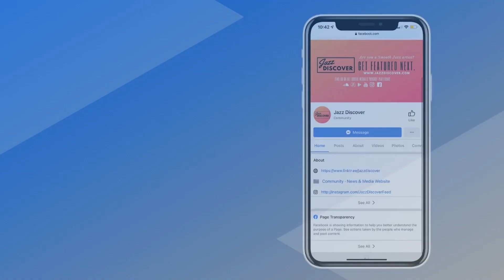"Sean U - Xlr8" (@seanumusic) | ▶️ SMOOTH JAZZ 2024 | JAZZ RADIO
Please support this artist and purchase his latest XLr8 album:

❌ |  IMPORTANT | ❌
All submissions (music/video) and also business and/or copyright inquires 👇